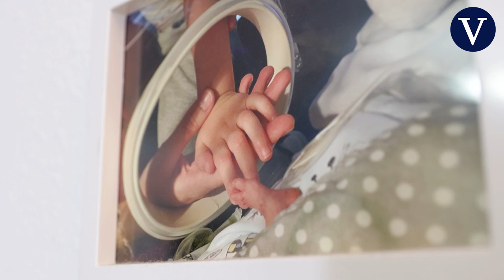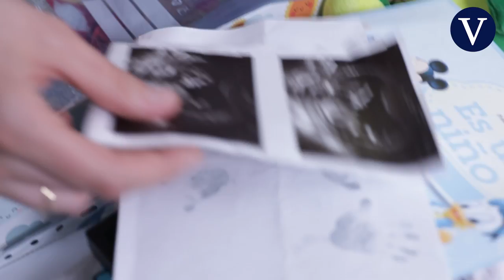El duelo de tres madres por muerte neonatal: “Me dolía estar viva y saber que mi hija estaba muerta”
Mireia, Patricia y Andrea o –como a ellas también les gusta que las llamen– las mamás de Mérida, Jan y Carlos comparten el dolor de la muerte de un hijo a los pocos días de su nacimiento, también conocido como muerte neonatal. Los tres bebés llegaron de forma prematura extrema, entre la semana 26 y la 28, y una parte de estas mujeres se fue para siempre tras la muerte de sus hijos. “¿Cómo vuelves a ser tú si te falta una pieza?”.

Reportaje: Cristina Oriol
Vídeo: Sofía Amadori y Nico Escorcia